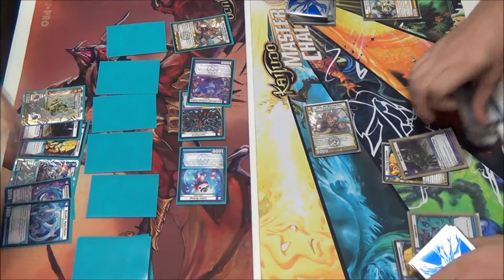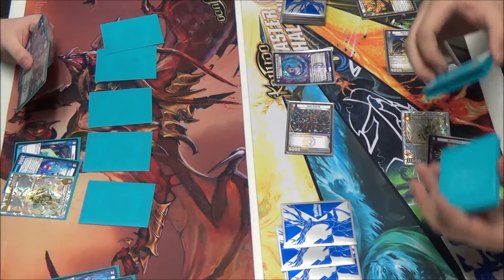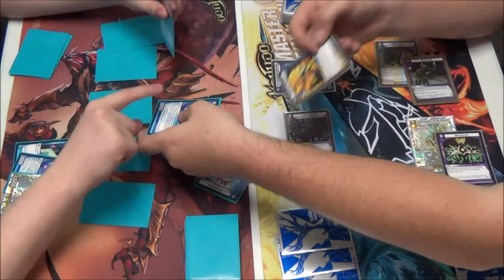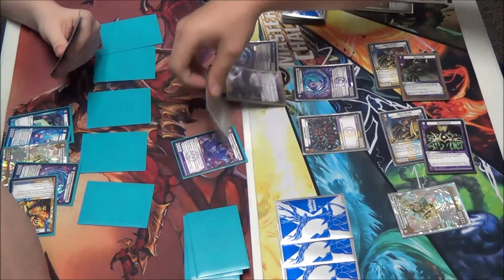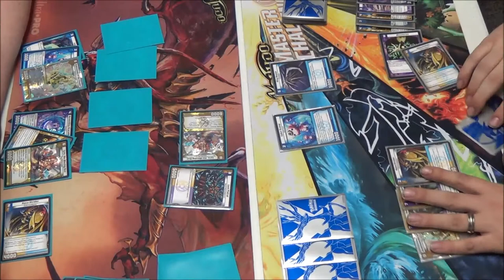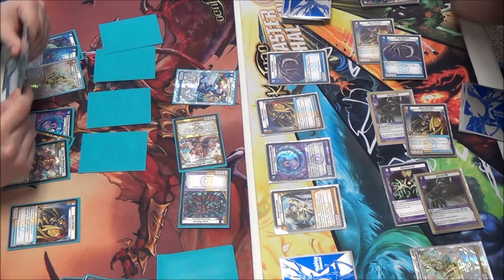Kaijudo - Quarterfinals - KMC Baton Rouge, LA - 03/01/2014 - Thomas Lamont vs. Jack Stewart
Quarterfinals Match - Kaijudo Master Challenge -
Baton Rouge, Louisiana - 03/01/2014
Thomas Lamont (LWD Tempo) vs. Jack Stewart (LWD Tempo)